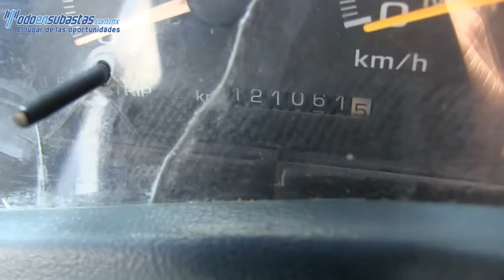104162 Chevrolet / Silverado 1500 / 2006